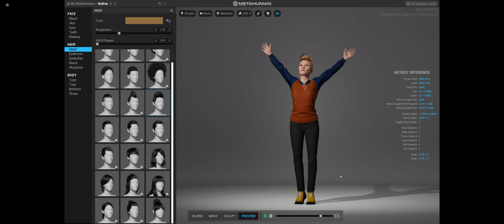Andrea, made with Unreal Metahumans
I present to you Andrea.

I made it with Unreal METAHUMANS

It took me 20 min to do this. This will speed up the workflow of Hiper realistic characters a lot.
I think we should consider this as a complement to 3D modeling and sculpting and not as the end of 3D artists. In my opinion, this is an amazing opportunity to improve results. Not to kill the business.